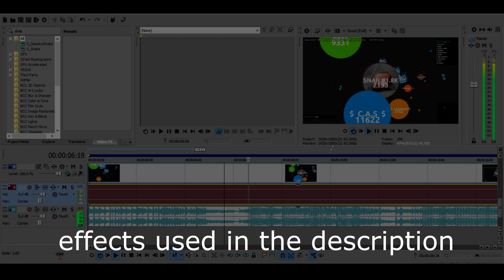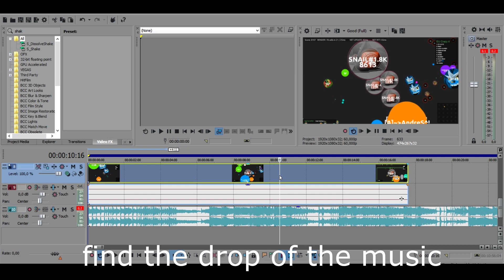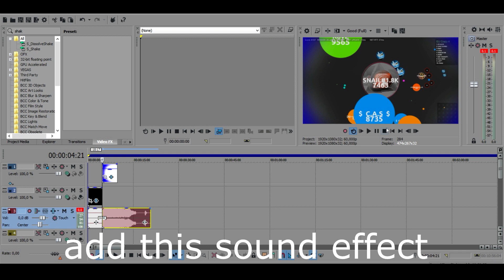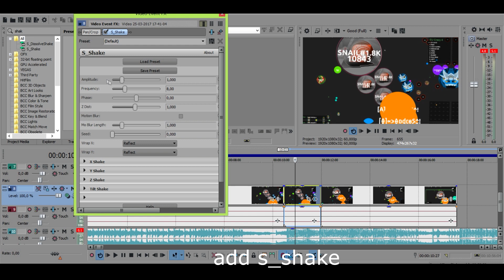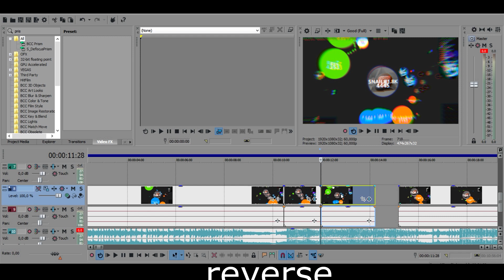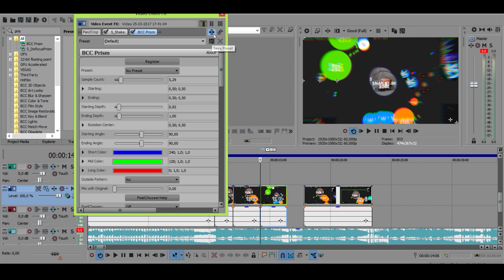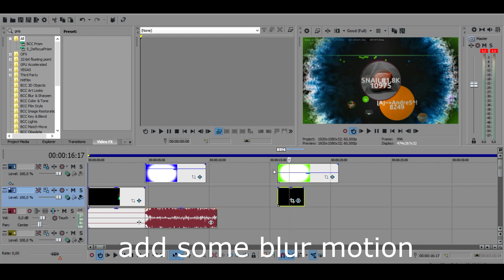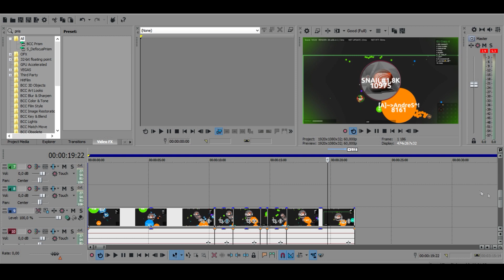HOW TO EDIT LIKE BUBBLEBALZ ALIS.IO//LEGENDARY EDITING TUTORIAL SONY VEGAS PRO 14//SICK DOUBLESPLITS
150 likes?